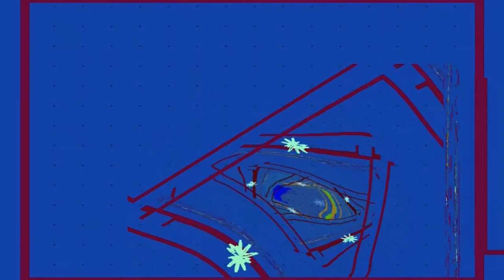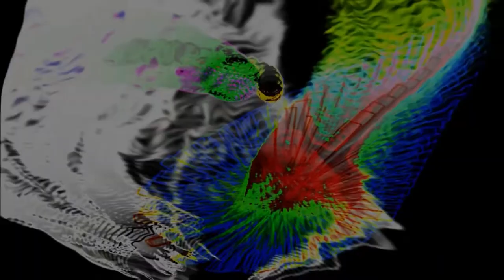François COUPERIN ~ 4 Pièces pour Clavecin, for Harpsichord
00:00:12  Ordre 17 du Livre III - N°2 Les petits moulins à vent
00:02:04  Ordre 17 du Livre III - N°3 Les timbres
00:04:42  Ordre 11 du Livre II - N°4 La Zénobie
00:07:57  Ordre 11 du Livre II - N°5 Les fastes de la grande et ancienne Ménéstrandise

Livre/Book II ca.1716
Livre/Book III  1722